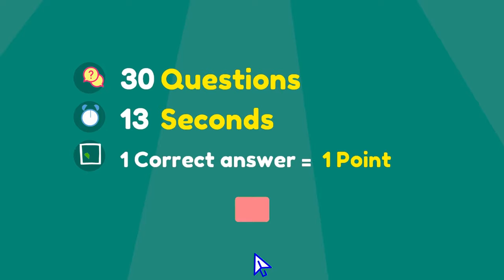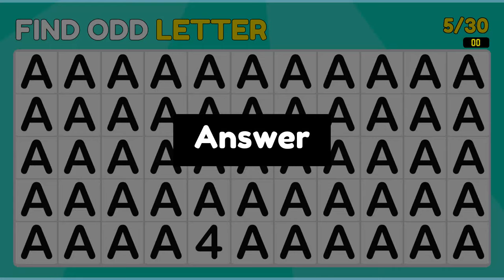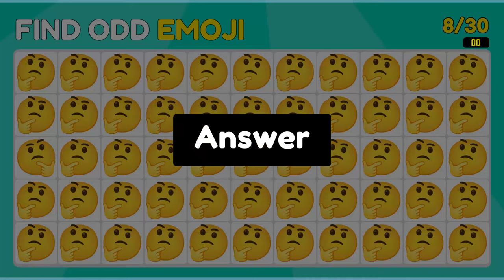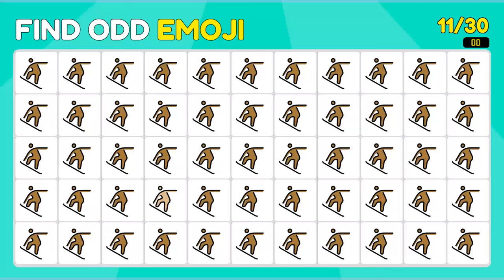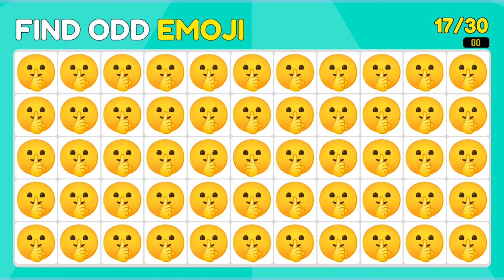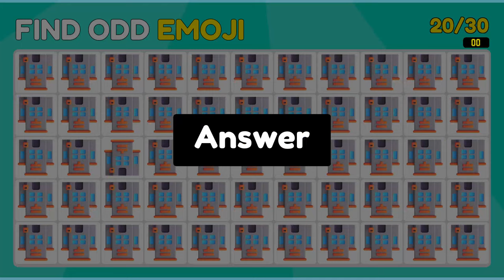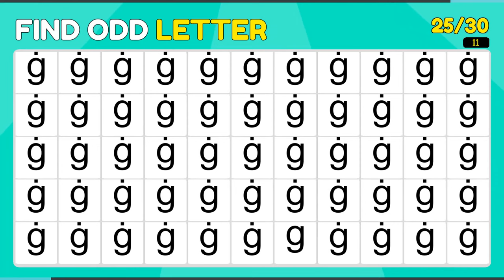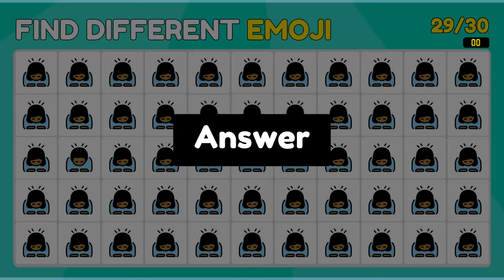Odd one Out - Find the Odd emoji Game - Mixed Skill Level.